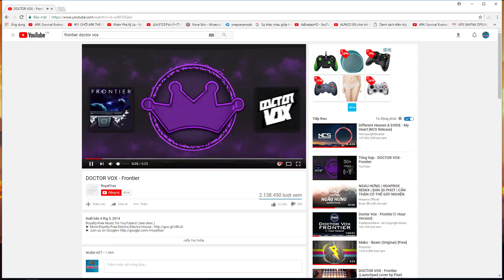DRAGON CITY - High Portal Dragon Ngưu Ma Vương Xuất Hiện - GAME NÔNG TRẠI RỒNG #104